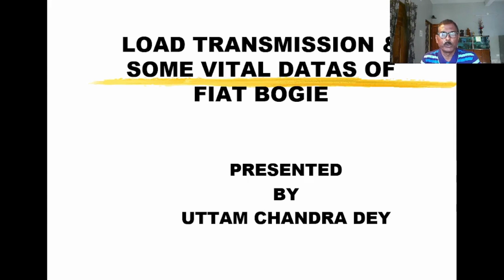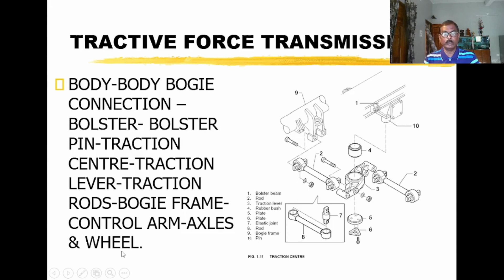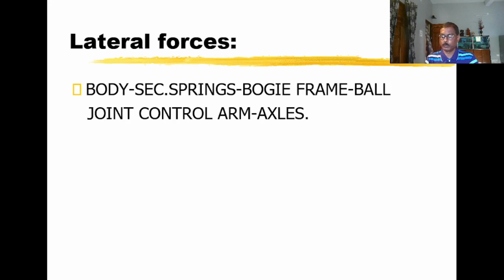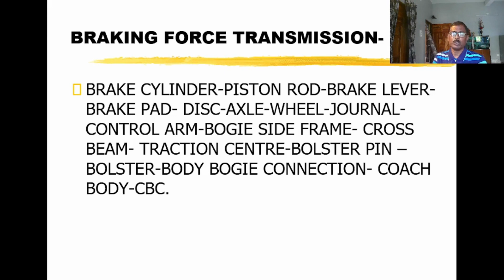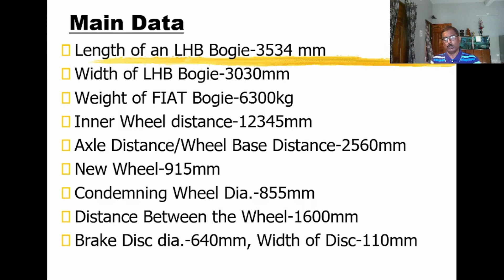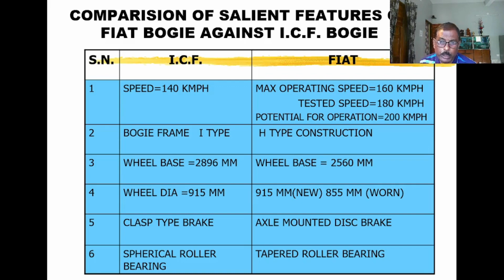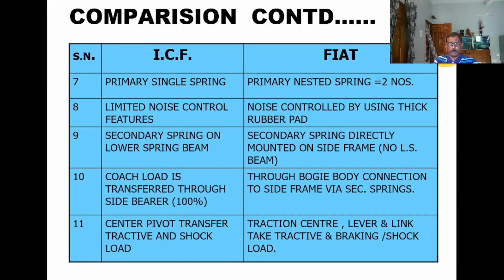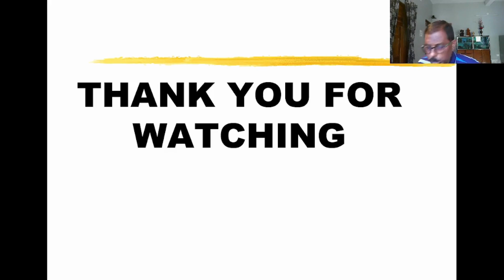LOAD Distribution of LHB Coach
Welcome to our captivating journey into the heart of Indian Railways! 🇮🇳 If you've ever wondered about the engineering marvel that is the LHB Coach and how it manages to distribute its load seamlessly, you're in for a treat. 🛤️ Get ready to unravel the secrets of "LOAD Distribution of LHB Coach in Indian Railway," as we take you on a riveting exploration of technology, innovation, and the science behind the smoothest rides on the tracks.

📌 Deep Dive into LHB Technology: Discover the incredible advancements that have revolutionized the way trains operate. We'll delve into the core concepts of Load Distribution and how LHB coaches have transformed rail travel in India.

📌 Ingenious Engineering Demystified: Join us as we break down complex engineering principles into easily digestible insights. We'll explore the structural layout, weight distribution techniques, and the magic that keeps these coaches balanced even at high speeds and sharp turns.

📌 Expert Interviews & Behind-the-Scenes: Hear from the experts who've dedicated their careers to perfecting the art of load distribution. Gain access to exclusive interviews, behind-the-scenes footage, and insider knowledge that's bound to leave you awe-inspired.

📌 Real-life Impact: It's not just about the mechanics; it's about how this technology touches millions of lives daily. Discover the impact of load distribution on passenger comfort, safety, and the overall railway experience.

📌 Visual Treats: Feast your eyes on stunning visuals and animations that simplify complex concepts. Whether you're a railway enthusiast, a tech geek, or simply curious about the mechanics of travel, these visuals will keep you glued to your screen.

Let's embark on this educational adventure together and deepen our appreciation for the incredible world of Indian Railways!

🚆 All aboard for knowledge, inspiration, and a ride like no other! 🚆